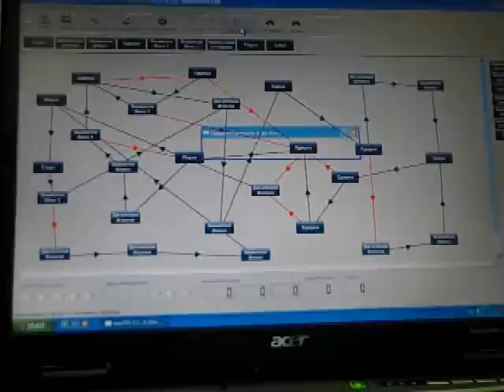Zastita pri rabota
Kompjuterski upravuvcki ured vo uloga na : zastita pri rabota, zasteda na elktricna energija, raboten prostor bez ne potreben zvuk, pogolem vek na masinata.